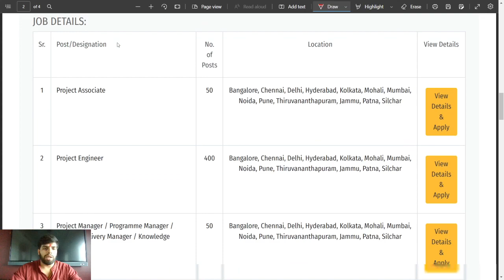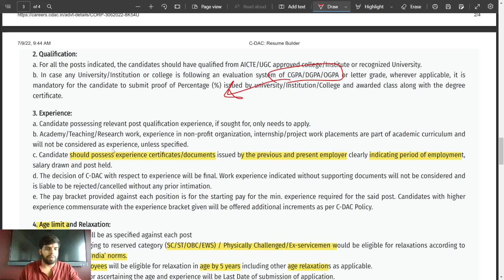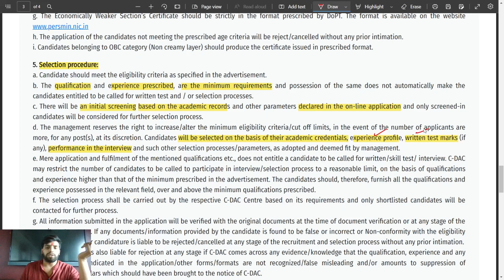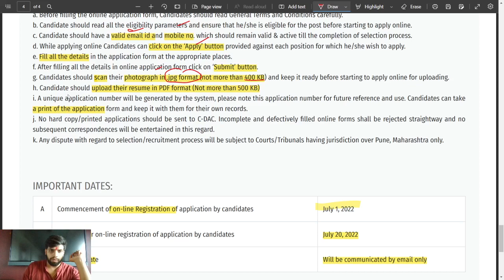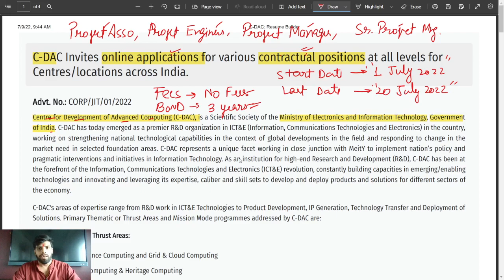C-DAC Recruitment 2022 – Project Manager, Project Engineer & Other Posts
Name of the Post: CDAC Various vacancy Online Form #2022

Brief Information: Centre for Development of Advanced Computing (C-DAC, Delhi)  has given an employment for the recruitment of Project Associate, Project Engineer, Project Manager & Other Vacancy On Contract Basis. Those Candidates who are interested in the vacancy details & completed all eligibility criteria can read the Notification & Apply Online.

Important Dates

For Sl No 1 : 30 Years
For Sl No 2 : 35 Years
For Sl No 3, 4 : 56 Years
Age relaxation is Applicable as per rules.
Qualification
Candidates Should Possess B.E, B.Tech/M.E, M.Tech/ Ph.D ( Relevant Discipline)
Vacancy Details
Sl No Post Name Total
1 Project Associate 50
2 Project Engineer 400
3 Project Manager / Programme Manager / Program Delivery Manager / Knowledge Partner 50
4 Senior Project Engineer / Module Lead / Project Lead 150